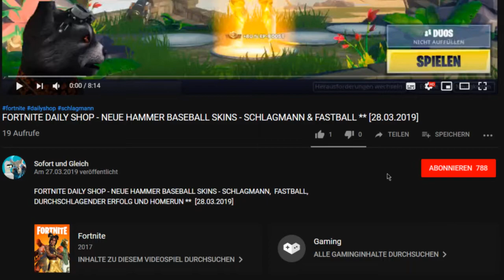Animation Throwdown ✪✪ RICH BGE - LORD GRIFFIN TIER BOX -DAILY SHOP & COMBOS - 28.03.-29.03.19 ✪✪